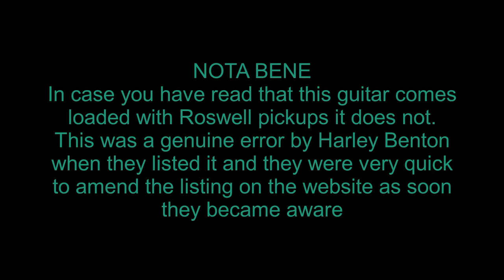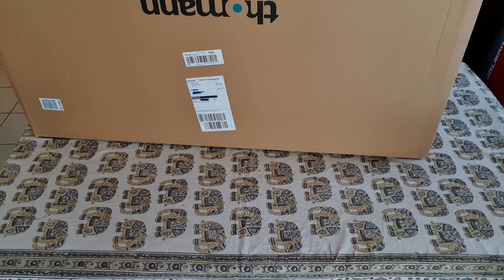The Harley Benton TE20 HH SBK (Tele) unboxing and tone test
Part 1 - One of my better buys of 2020. Whether or not I just got lucky this is an amazing guitar and this video's the 'here's why'.

Jump to:
0 secs - Introduction
1 min 35 secs - Roswell pickups?
1 min 44 secs - Unboxing
5 mins 26 secs - A Confession
6 mins 27 secs - Tone test (clean)
7 mins 38 secs - Tone test (dirty)
9 mins 6 secs - Final impressions

Gear used:
Straight into Amplitube 4 on the American Clean 2 amp setting (wth onboard spring reverb) and Fender Champ cab sim. For gain I used the Mosky D250X on the MXR distortion setting before the input to the soundcard.

All music copyright Kevin Boor 2021.